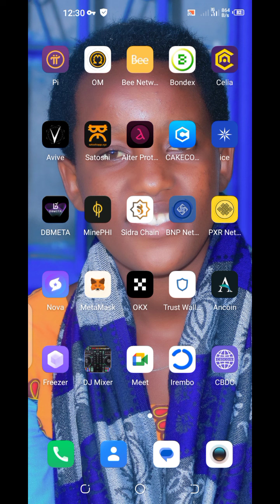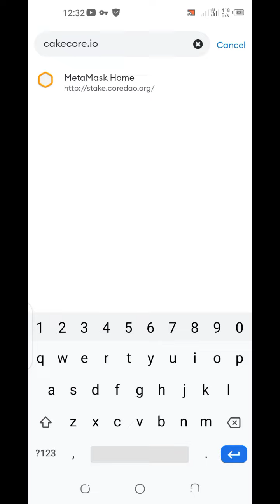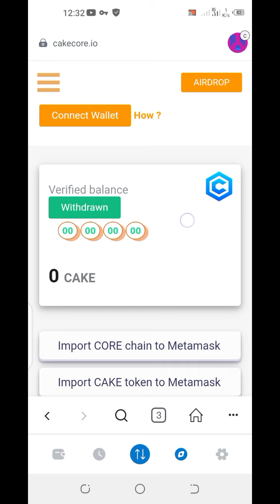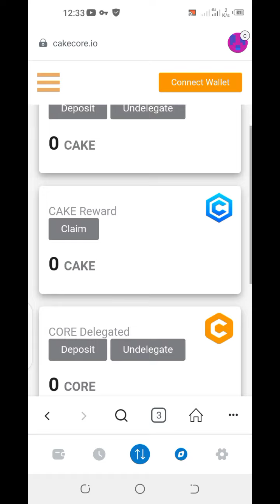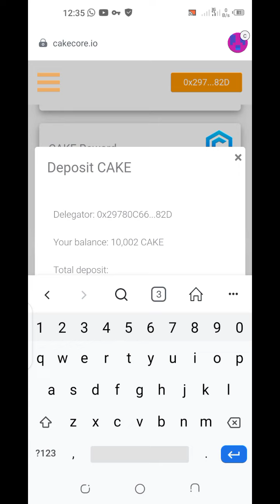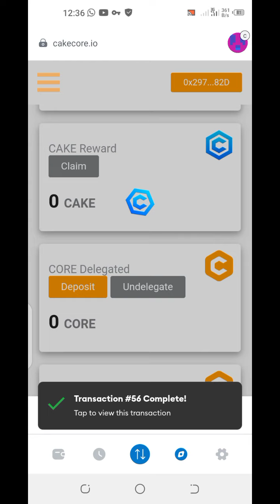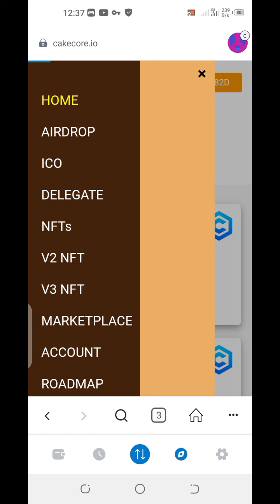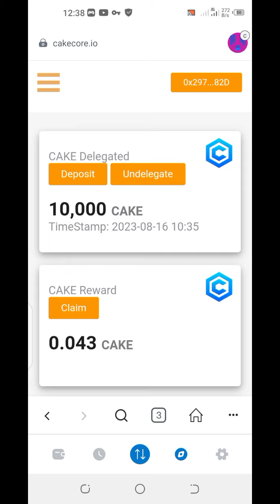uko wakora delegate kuri mining ya cake core # delegate your cake core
Dore uburyo wakinjiza cake core ukoze delegate iyi video irabikwereka byose uko bikorwa neza